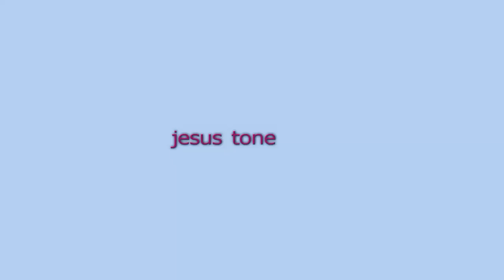jesus tone walter parker cover HD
walter parker cover goodsell super 17 grosh retro classic strat lindy fralin pickups    turn it up